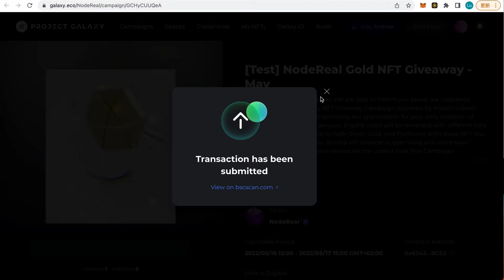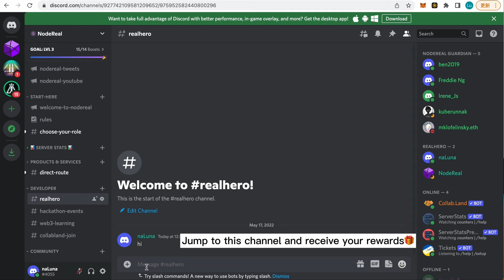How to Join our NodeReal RealHero Discord with your Loyalty NFT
NodeReal is pleased to announce our Loyalty NFT Giveaway Round 2 - RealHero is now open!